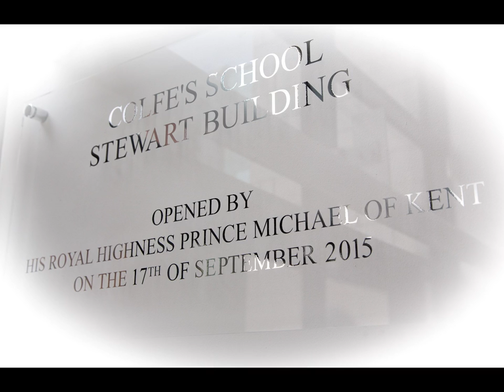R Durtnell & Sons - Project - Building Colfe's School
The Stewart Building at Colfe's School was officially opened by His Royal Highness Prince Michael of Kent on 17th September 2015.  The new three storey building provides eight new teaching rooms, offices, new study area, common room and cafe.  The building links two existing structures to form a spacious and attractive new quadrangle at the heart of the senior school.